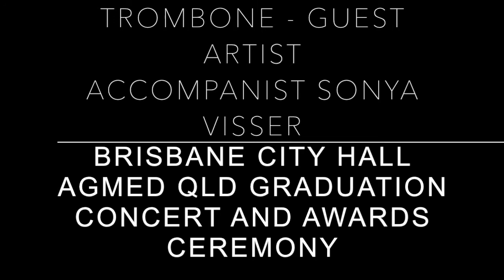Andante and Allegro for Trombone by J.Barat performed by Antony Visser accompanied by Sonya Visser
Antony Visser performs Andante and Allegro for trombone by Joseph Barat, accompanied by Sonya Visser. Antony was guest artist at the Australian Guild of Music Education (AGMED), Qld graduation Ceremony, held at Brisbane City Hall in 2015.